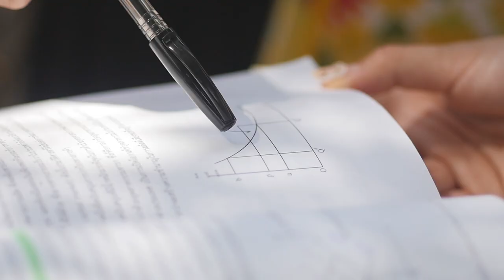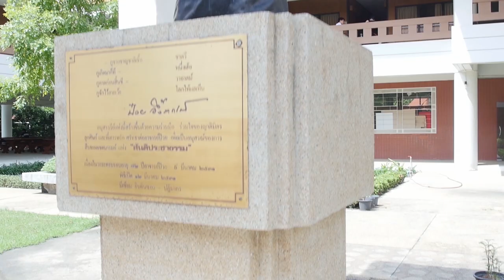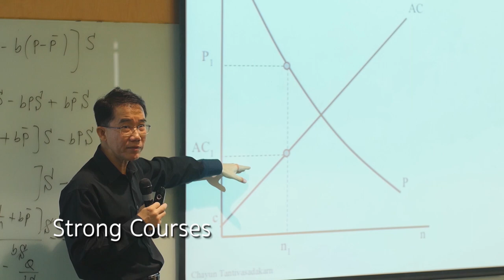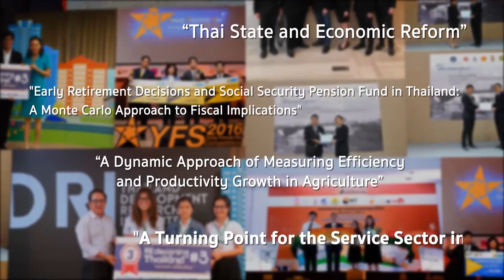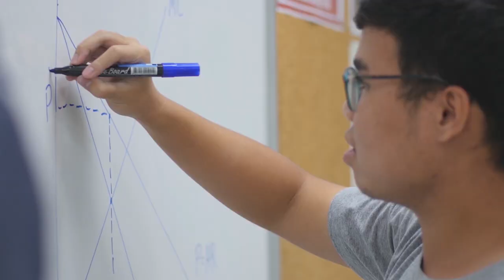[Official] VTR: Visit Faculty of Economics, Thammasat University (ENG version)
The Faculty of Economics, Thammasat University, Thailand was founded in 1949. A leading economics institute in Thailand, the Faculty offers a broad range of academic programs, including bachelor’s, master’s and doctoral degrees as well as training opportunities. Find out more in the video.